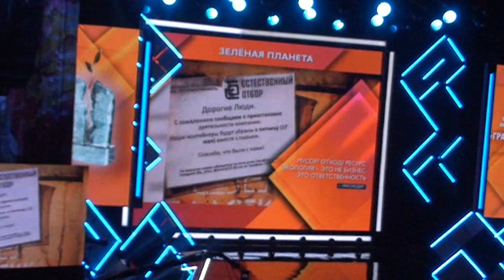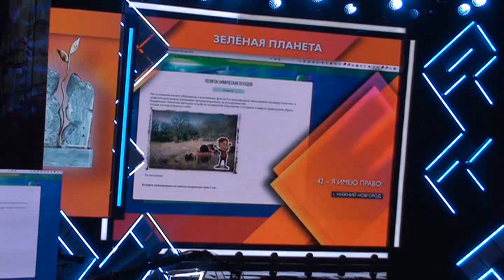Национальная премия "Гражданская инициатива" 2019. Зеленая планета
Помощь каналу Национальная премия "Гражданская инициатива" 2019. Зеленая планета
В номинации «Зеленая планета» - гражданские инициативы в области охраны окружающей природной среды и защиты животных – проект «42 - Я имею право!», руководитель – Александр Есипенок, г. Нижний Новгород.
1 декабря 2019 года на торжественной церемонии в театре «Русская песня» в Москве были объявлены имена победителей Национальной премии «Гражданская инициатива».
Лауреаты в 11 номинациях получили статуэтку «Золотой росток» и денежный приз по 200 тысяч рублей.
Открывая торжественную церемонию, создатель КГИ, председатель Счетной палаты РФ Алексей Кудрин отметил, что число участников конкурса продолжает расти с каждым годом и сегодня он стал настоящим движением. «Премия идёт по стране», — сказал Алексей Кудрин, заметив, что за семь лет работы база проекта собрала целый каталог инициатив, которые можно и нужно тиражировать. «Задумывая это проект, мы хотели обратить внимание на людей, которые каждый день не для славы и не ради признания помогают тем, кто оказался в трудной ситуации, преображают мир вокруг себя. Мы хотели, чтобы через конкурс эти инициативы нашли своих сторонников, получили помощь и поддержку», — сказал Алексей Кудрин, отметив, что за прошедшие годы Премия уже помогла многим ее участникам получить поддержку своих проектов, не только от активных граждан, но и со стороны местных властей.
В торжественной церемонии приняли участие известные общественные деятели, представители культуры и спорта, популярные российские артисты и телеведущие. Среди них ведущий вечера Леонид Ярмолник, а также Тамара Гвердцители, Екатерина Мцитуридзе, Александр Пашутин, Алла Сурикова, Александр Бронштейн, Сергей Трофимов, Диана Гурцкая, Юрий Шевчук, Лариса Долина.
Лауреатов конкурса в 11 номинациях определило Большое жюри, в состав которого входят Александр Архангельский, Леонид Гозман, Юлий Гусман, Иосиф Райхельгауз, Николай Сванидзе, Ирина Ясина и другие члены КГИ – всего 27 человек. Возглавляет жюри Алексей Кудрин. В этом году членами Большого жюри было рассмотрено 66 инициатив, вошедших в шорт-лист Премии, по 6 проектов от каждой из 11 номинаций. В этот список были отобраны проекты, занявшие первые три места в народном голосовании. Еще трех номинантов определил Экспертный совет. Всего в конкурсе приняли участие более 4500 социальных проектов и инициатив граждан из 76 регионов России.
Торжественная церемония в Москве – финальный этап премиального цикла, который в течение всего года проходит в регионах России. В 2019 году региональные этапы конкурса прошли в Барнауле, Нижнем Новгороде и Краснодаре. А всего за время существования проекта Премия посетила 28 городов страны.
премия# Гражданскаяинициатива ТВИНФО АлександрЛебедев 💗 Likecoin – криптовалюта за лайки Наш новый канал новостей и технологий ТВ -Инфо